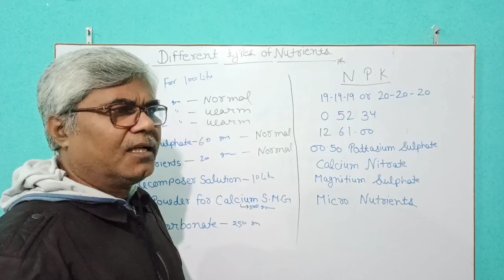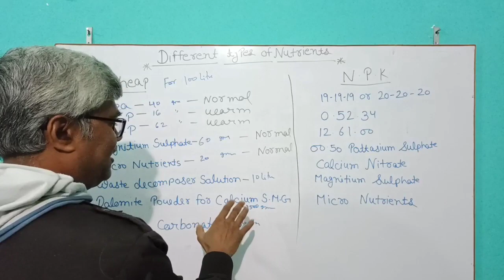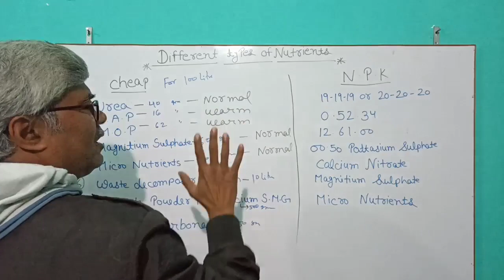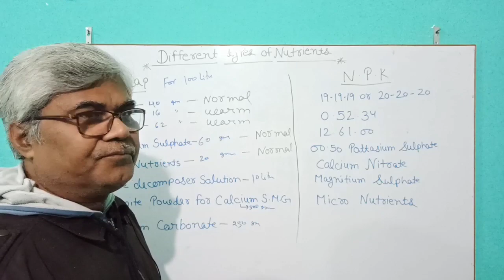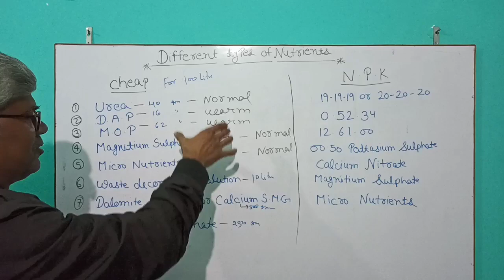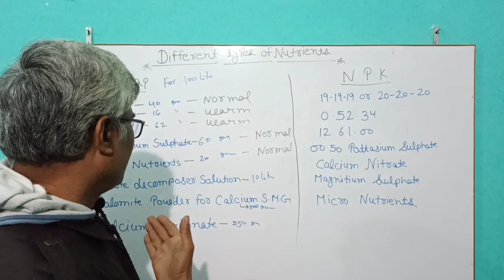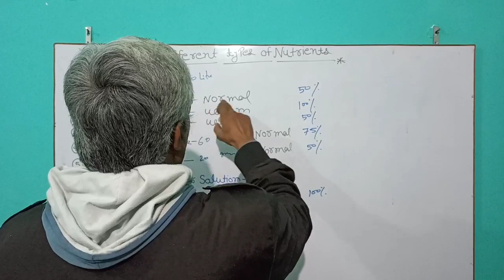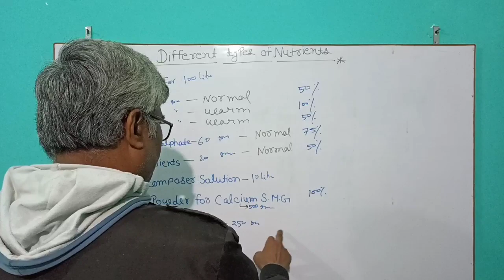मात्र 50₹ में घर पर urea और D.A.P से Hydroponic nutrients solution कैसे तैयार करे Part-2.